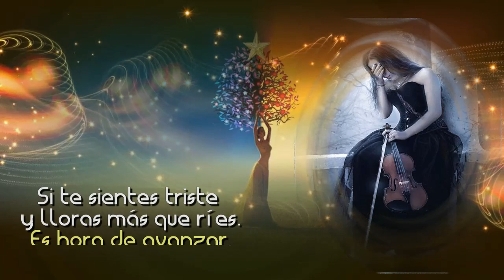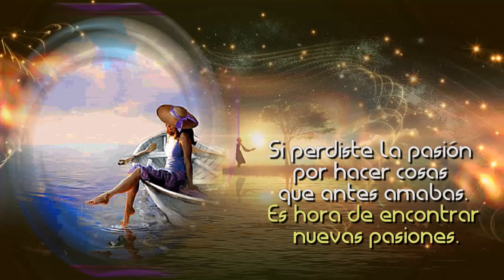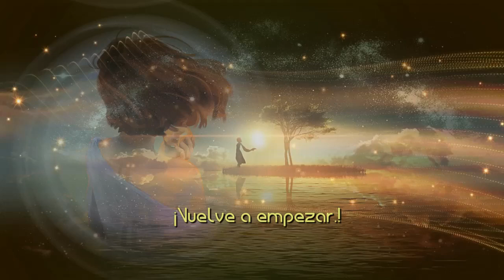Volver a empezar - Motivación